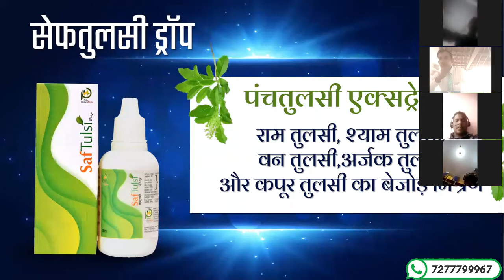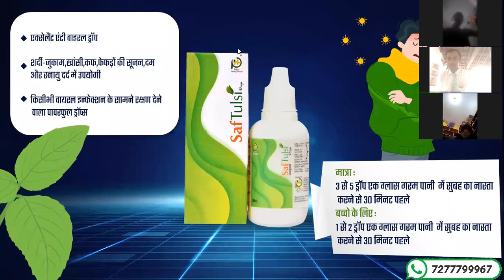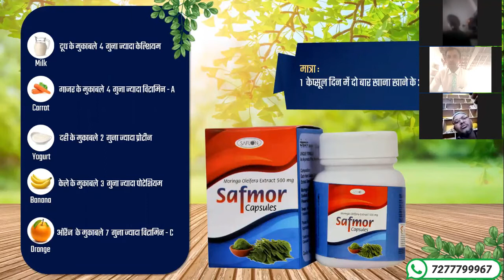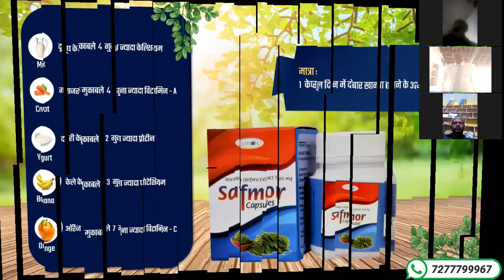CORONA KAVACH I BOOST IMMUNITY POWER I PHILAN HERBOMEDIX PRODUCTS I NETWORK MARKETING I NEW MLM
KORONA KAVACH I PHILAN HERBOMEDIX PRODUCTS I NETWORK MARKETING

Philan Herbomedix Product List
(1) LIVPHIL SYRUP
(2) GYNAPHIL SYRUP
(3) PHILTONE SYRUP
(4) PHILZER SYRUP
(5) IROPHIL SYRUP
(6) PLATEPHIL SYRUP
(7) PHILZYME SYRUP
(8) COUPHIL SYRUP
(9) PHILSPAZ DROPS
(10) VOTADROPS
(11) SAFMUSLI DROPS
(12) SAFTONE NONI DROPS
(13) SAFTULSI DROPS
(14) DR. ORTHO OIL
(15) SAFE HAIR OIL
(16) PHILAX POWDER
(17) ORAPHIL GEL
(18) PHILVITA POWDER
(19) PHILSMILE TOOTHPASTE
(20) PHILFAB FACE WASH
(21) PHILFAB SHAMPOO
(22) PHILFAB SOAP
(23) ACNOPHIL CREAM
(24) PHILFAB FAIRNESS CREAM
(25) VEG. PAIN RELIEVING CAPSULE
(26) VEG. ASTHAMA CAPSULES
(27) BONEPHIL CAPSULES
(28)  PHIL 11 CAPSULES
(29) PHILAGRA CAPSULES
(30) PHILTHIN CAPSULES
(31) PILOPHIL CAPSULES
(32) PHILNEURON CAPSULES
(33) PILOPHIL CREAM
(34) DR. PHIL CAPSULES
(35) DR. PHIL CREAM
(36) RELEXO PHIL CREAM
(37) DERMA PHIL CREAM
(38) GARCINIA COMBOGIA

newest direct sales companies
direct selling companies
new direct marketing
next big direct sales company
brand new direct sales companies
up and coming direct sales companies
up and coming direct sales company
direct sale opportunities
direct sales companies that are free to join
new direct marketing companies
makeup direct sales
independent sales consultant companies
direct sale business
direct sales opportunities
unique direct sales companies
direct sales company closing
ground floor mlm
direct sales companies that are not mlm
sell from home clothing
up and coming direct sales
direct sales companies list
online direct sale
direct sale jewelry companies
direct sales jewelry company closing
direct sales beauty
free direct sales business opportunity listings
direct sale products
direct sales companies home decor
ground floor business opportunity
direct sales weight loss
cosmetics direct sales
direct sales companies free startup
fun direct sales companies
direct sales companies that have closed
direct sales plus size clothing
highest commission direct sales companies
direct marketing opportunities
direct sales companies with highest commission
new independent sales companies
top tier direct sales
direct sales uk
direct sales opportunities canada
selling from home companies
direct sales companies makeup
most profitable direct sales companies
direct sales home goods
direct sales companies online
independent makeup sales
sell makeup no startup fee us
direct selling products
direct sales free to join
direct sales leggings companies
non mlm home based business
sell from home makeup
direct sales skin care
free to join mlm companies
skincare direct sales
direct selling opportunities canada
natural skin care direct sales
companies to join to sell their products
successful direct sales companies
jewelry pyramid companies
direct sales makeup lines
direct sales jewellery companies canada
non mlm business
selling products from home canada
independent sales businesses
mlm jewellery companies
best selling direct sales products
direct sales organic skin care companies
best direct sales companies to work for
mlm jewelry
jewelry multi level marketing companies
direct sales consultant companies
home party makeup companies
craft direct sales companies
multi level marketing jewelry
home sales businesses
skin care ,new mlm plan,network marketing business,new mlm concept,mlm plan,income plan,income at home,income business,income daily,inc,philan herbo medix plan,philan herba medix,philan harbor medix, best repurchase mlm plan, work from home, ghar baithe paise kamane ka easy plan, ghar baithe paise kaise kamaye, easy way to earn money, paise kamane ka aasan tarika , Business success, best business plan, best business idea 2021, Best mlm company to join 2021, Best mlm products in India, rajay, motivation, covidcare